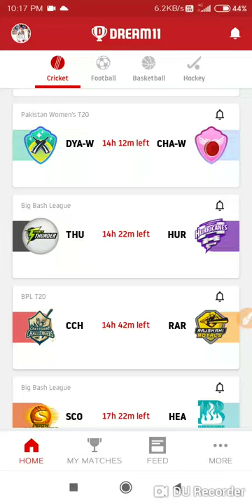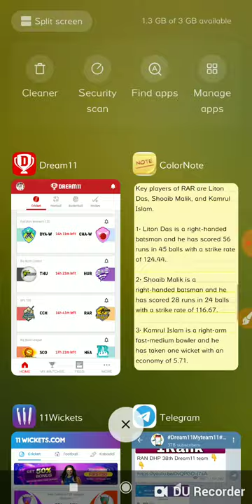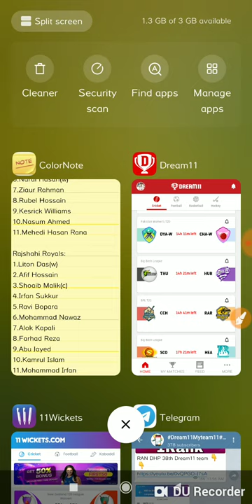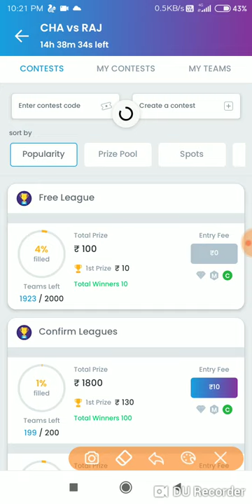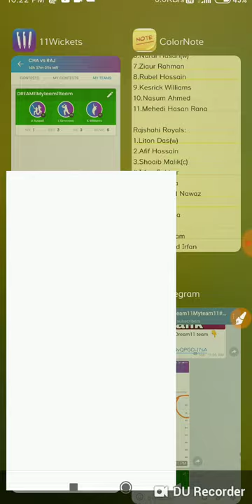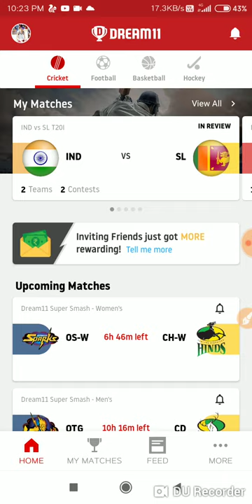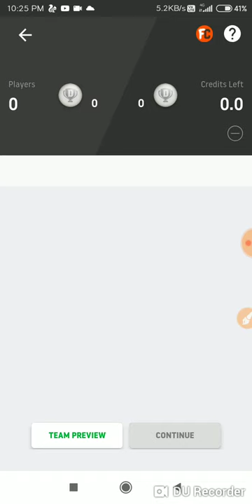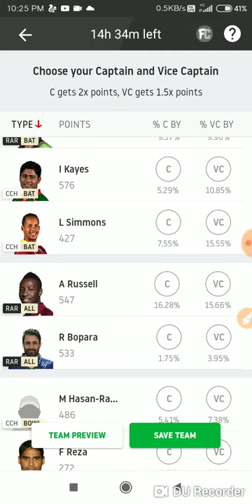CCH vs RAR 41th T20 Dream11 team Prediction | 11wickets.com Chattogram vs Rajshah/ CCH vs RAR today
CCH vs RAR 41th T20 Dream11 team Prediction | 11wickets.com Chattogram vs Rajshah/

Please use my
 11wickets
Refer Code-  moh4aj3

1. This analysis  is based on my

2 Dream11 takes great care to comply with all central and state legislation in India to ensure that  users are fully protected. Every contest on  platform is carefully designed to comply with applicable statutes and regulations in India.

Dream11 constitutes a ‘game of mere skill’, which makes the Real11 game exempt from the provisions of the Public Gambling Act, 1867 (PGA).